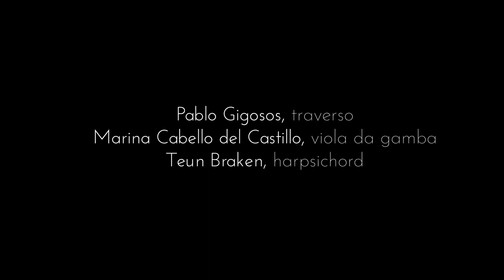BREZZA | Jean-Marie Leclair, Sarabande